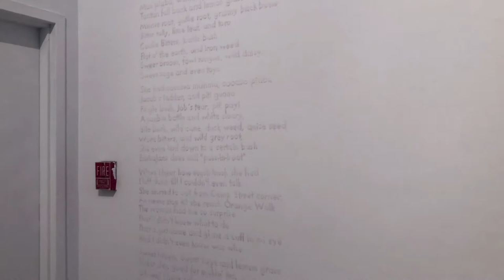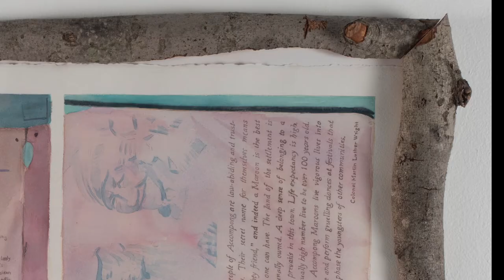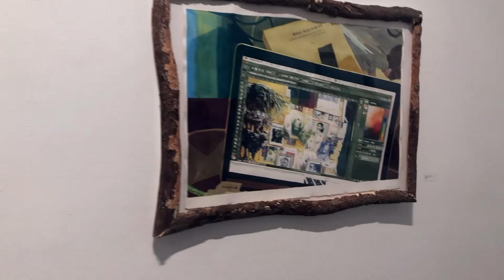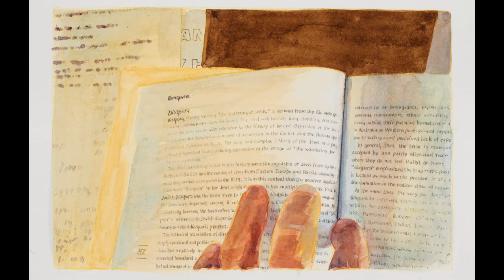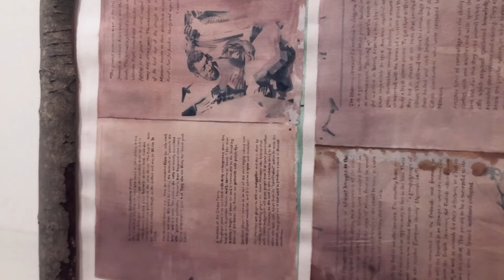Camp Street Corner–Mark Harris Wave Pool Gallery talk